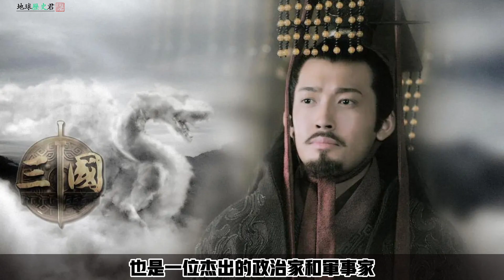孫權為何不惜背盟也要奪取荊州？這麼做是對是錯？